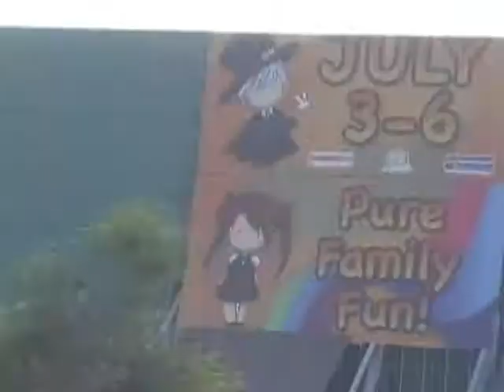Anime Expo 2008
Sorry this took so long to upload.
I also appologize for the lack of interesting video...I was too busy doing stuff at the con to actually film. XD